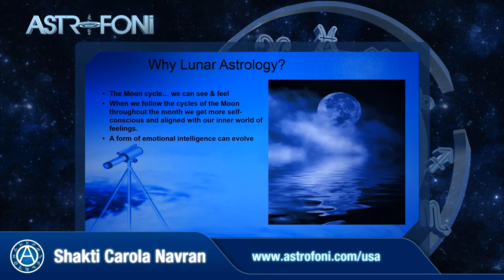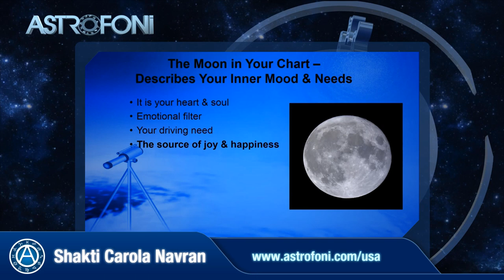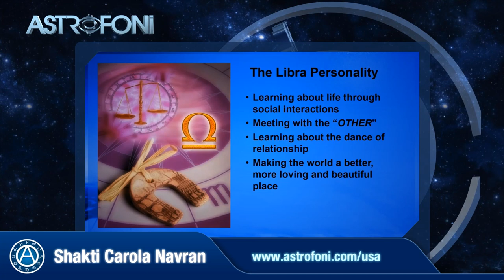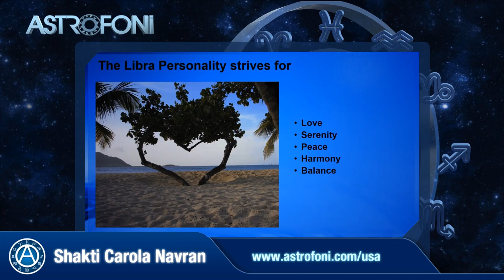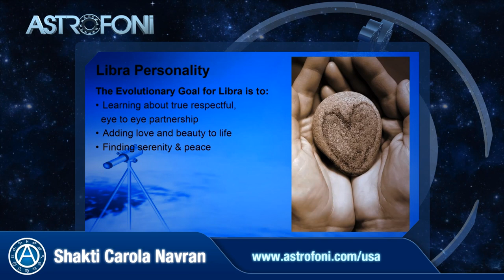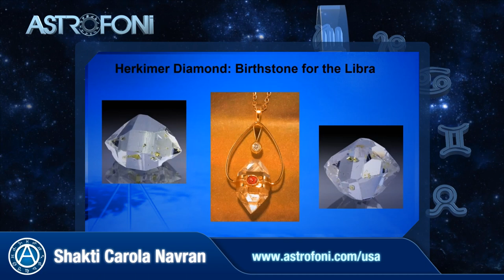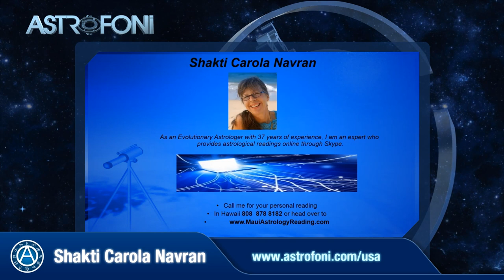New Moon in Libra Astrology An Astrological Video Forecast for October 2015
New Moon in Libra Astrology: A 5 Step Astrological Video Forecast for October 12, 2015
If you have any planets in Libra or you want to get prepared for the New Moon cycle with the Libra archetype you have come to the right place. My Moon astrology teachings will help you with the 5 best steps to take and use this month’s New Moon energies to your advantage.
We will look at the New Moon in Libra and find the horoscope truth and how to align with the lunar cycle of the month. The Moon in Libra horoscope is relevant for all of us but even more so if you have Sun, Moon, Ascendant or any other planets in Libra.